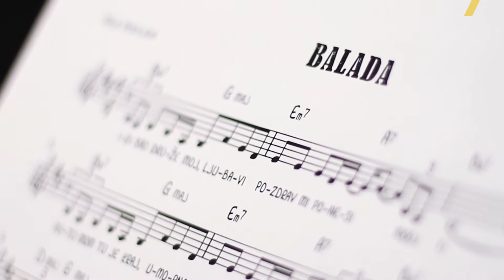Vesna Pisarović ekskluzivno svira za 100posto.hr [100posto SCENA]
Porazgovarali smo s Vesnom Pisarović koja se nakon poduže stanke vraća na hrvatsku glazbenu scenu. Iskoristili smo priliku te je ekskluzivno za 100posto izvela pjesmu "Balada", singl s nadolazećeg jazz albuma "The Great Yugoslav Songbook" koji izlazi za nepunih mjesec dana.  Album je, zapravo, hommage jugoslavenskoj glazbi iz pedesetih i šezdesetih godina prošlog stoljeća, a na njemu je radila s eminentnim europskim jazz umjetnicima. Istovremeno, Vesna priprema i pop-album nešto drugačijeg zvuka, koji bi također uskoro trebao ugledati svijetlo dana.

snimatelj: Jakov Novak